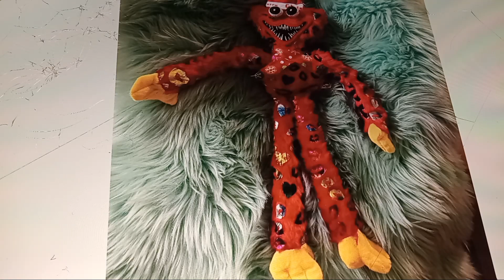Christmas____toy-line__tape.mp1 (Part 1) 7/7/1994